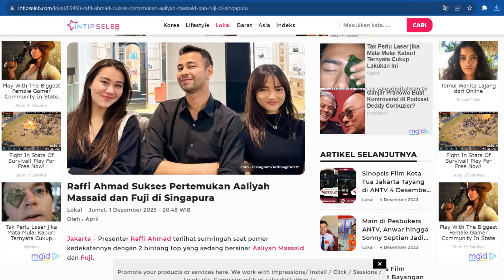Raffi Ahmad Sukses Pertemukan Aaliyah Massaid dan Fuji di Singapura